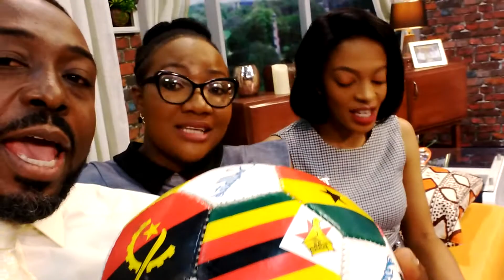GTVBreakfast Day 8 | August 11 2021 | "Phobia❤💛💙Phones📱📲📱& Football Flicks⚽️⚽️⚽️"